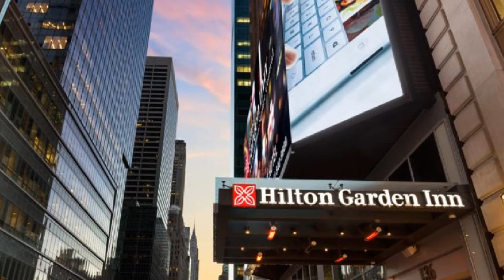Hilton Garden Inn Times Square Central *** - New York, USA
Offering a restaurant and a fitness centre, Hilton Garden Inn Times Square Central is located in New York. Free Wi-Fi access is available.

El Hilton Garden Inn Times Square Central se encuentra en Nueva York y cuenta con restaurante, centro de fitness y conexión WiFi gratuita.